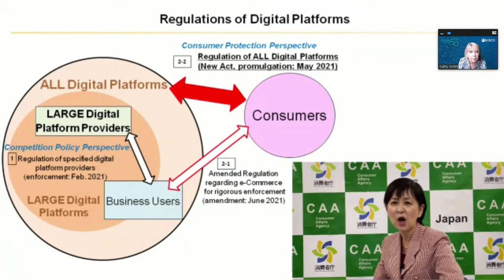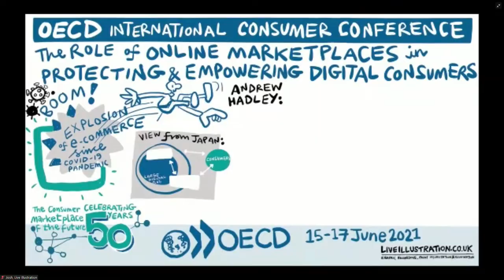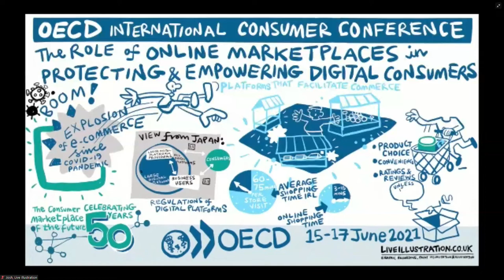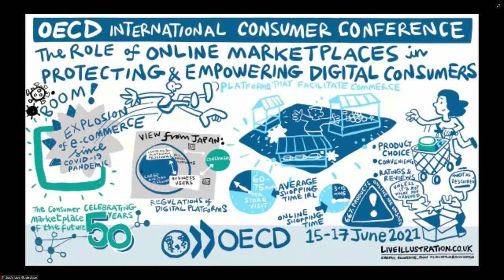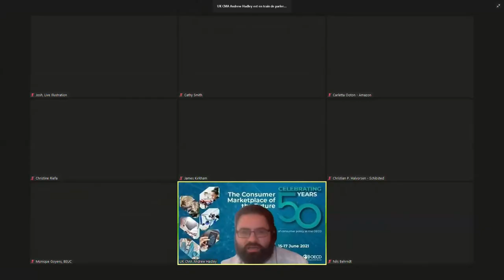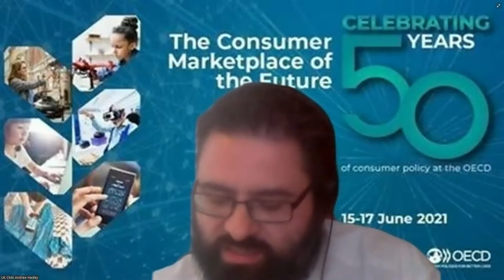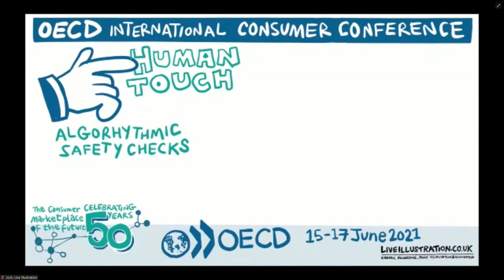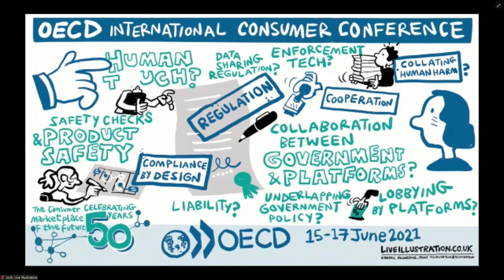The role of online marketplaces in protecting and empowering digital consumers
OECD Conference on the Consumer Marketplace of the Future, 15-17 June 2021

- Keynote address: Ms. Akiko Ito, Commissioner, Consumer Affairs Agency of Japan

- Moderator: Mr. Andrew Hadley, Assistant Director, Policy, Advocacy and International, Office of the General Counsel, United Kingdom Competition and Markets Authority

Panellists:
- Dr. Christine Riefa, Brunel University London
- Mr. Nils Behrndt, Director, Directorate General for Justice and Consumers, European Commission
- Ms. Carletta Ooton, Vice President for Health, Safety, Sustainability, Security & Compliance, Amazon
- Mr. Christian Printzell Halvorsen, Executive Vice President of Nordic Marketplaces, Schibsted
- Mr. James Kirkham, Legal Counsel, Catch.com.au
- Ms. Monique Goyens, Director General, European Consumer Organisation (BEUC)